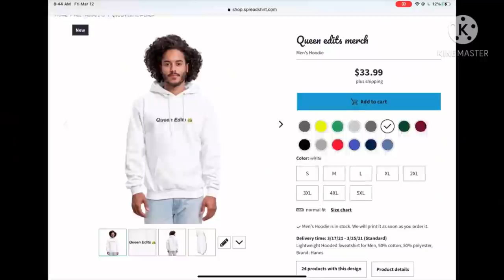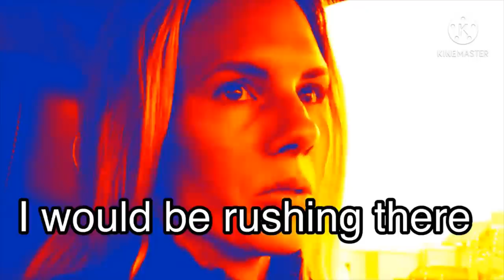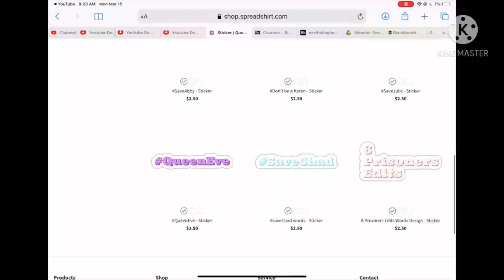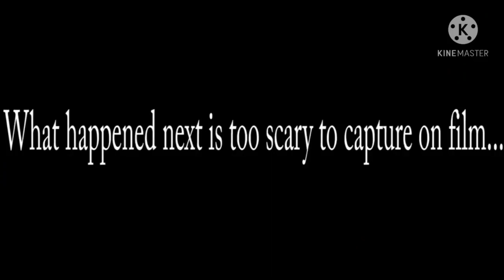8 Passengers being weird & toxic for ✨20 minutes Straight ✨